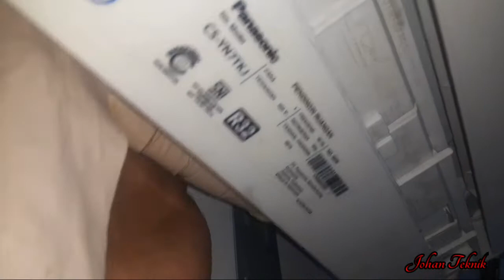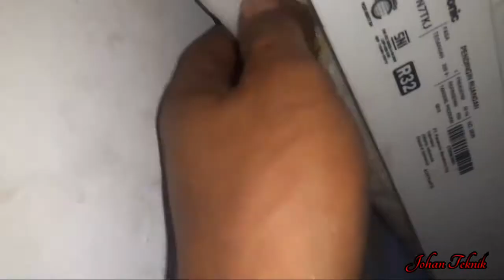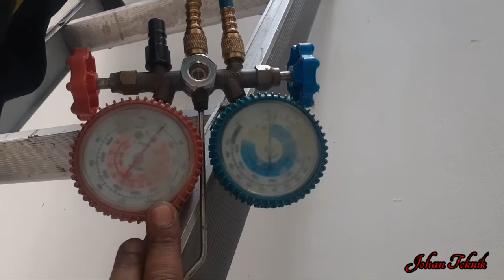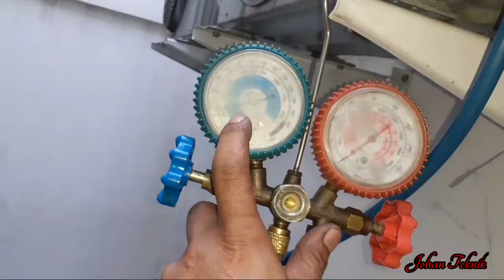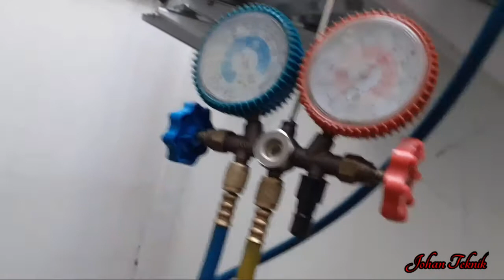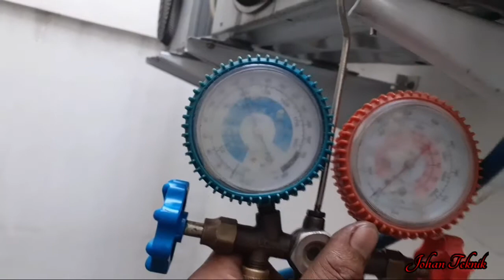ac panasonic tiba-tiba mati sendiri dan tidak dingin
kembali lagi di johan teknik
kali ini johan teknik ingin sedikit berbagi tentang permasalahan Ac panasonic tiba-tiba  mati sendiri dan ac tidak dingin,untuk kasusu ac ini pemasangan baru 1 minggu dan ac kondisi baru untuk permasalahan nya yang sering terjadi pada pemasangan ac baru seperti ini biasanya terdapat kebocoran pada nepel biasanya saat plaring kurang teliti sehingga pecah.